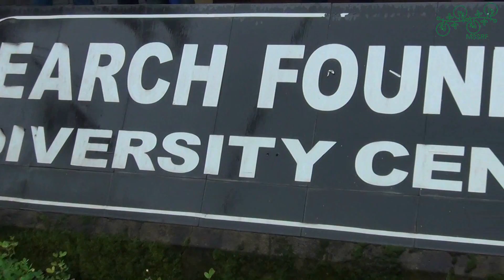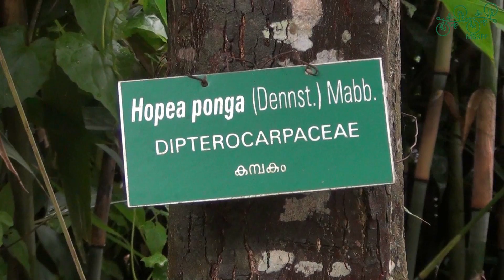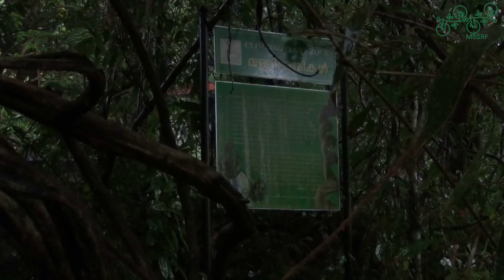Profile of CAbC MSSRF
Its a in house production about CAbC MSSRF Activities over the last 20 years.